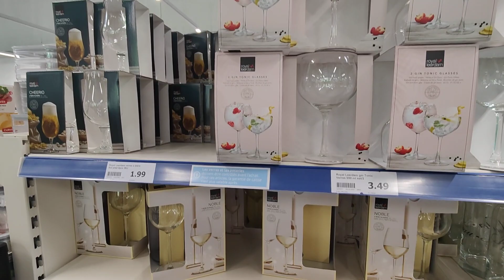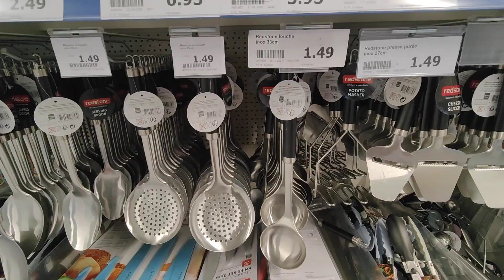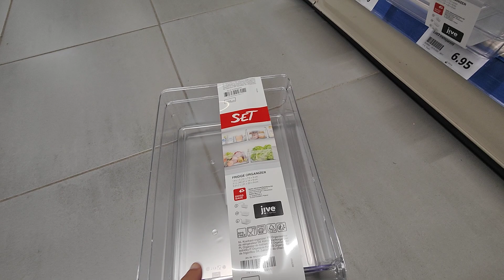ACTION ARRIVAGE CUISINE13 mai 2022